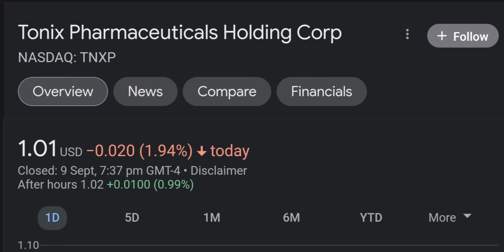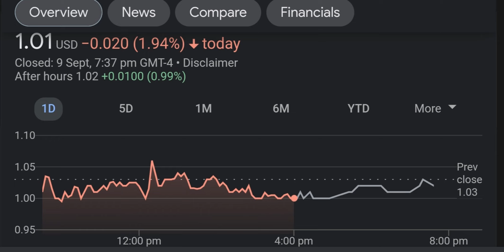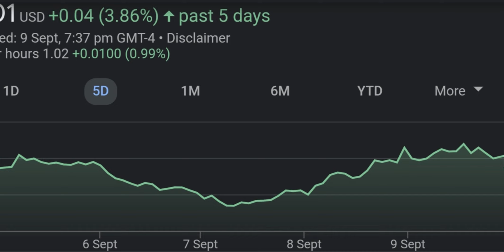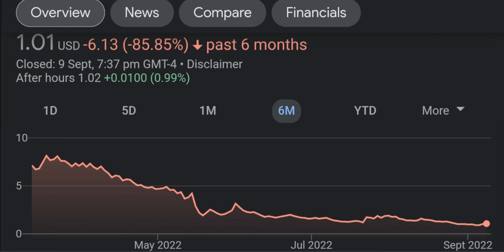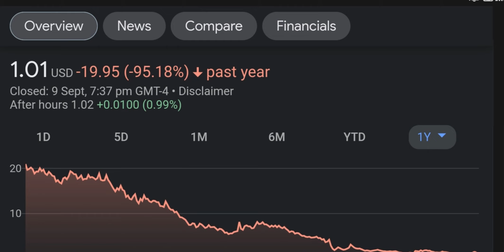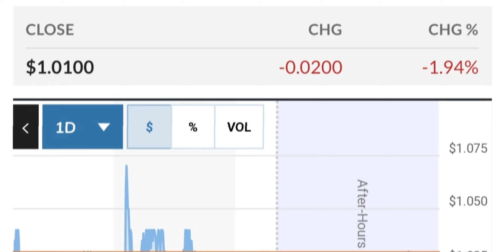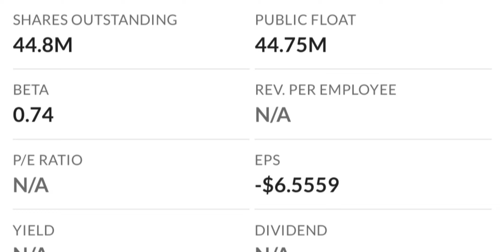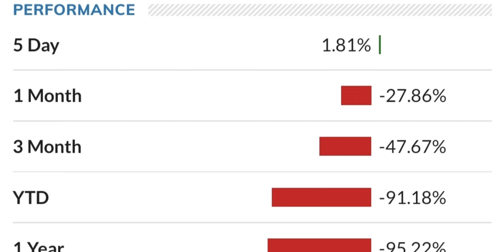TNXP Stock Will Make Millionaires ( TNXP Stock Analysis ) | Tonix Pharmaceuticals Stock Prediction